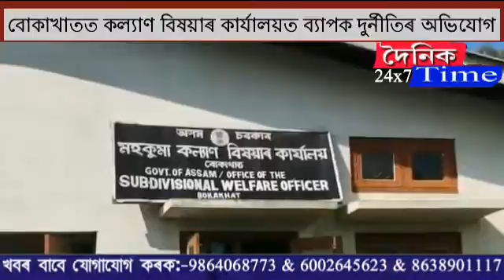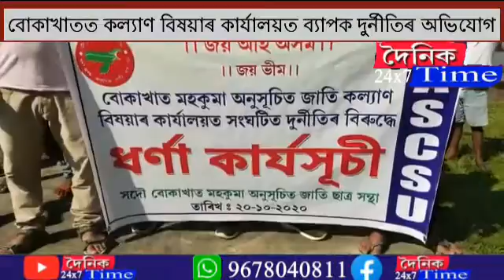বোকাখাতত অসম চৰকাৰৰ মহকুমা কল্যাণ বিষয়াৰ কাৰ্যালয়ত ব্যাপক দুৰ্নীতিৰ অভিযোগ।